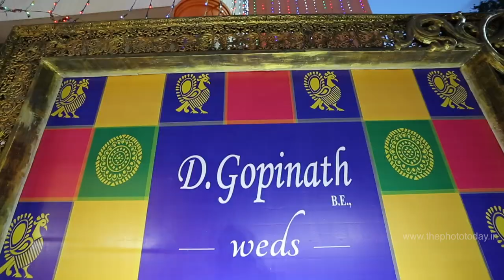Gopinath Narmadha Ultimate Teaser 2019 - The PhotoToday Photography